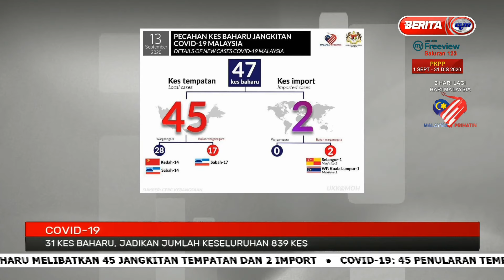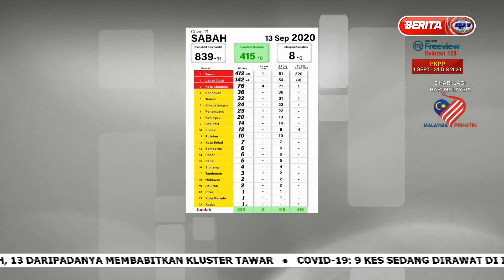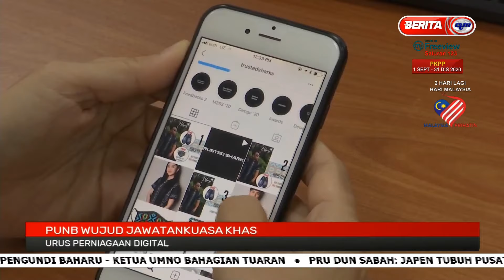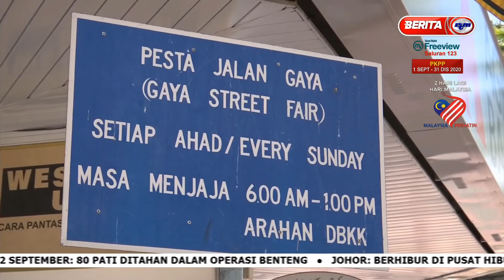14092020 BERITA PAGI SABAH SARAWAK